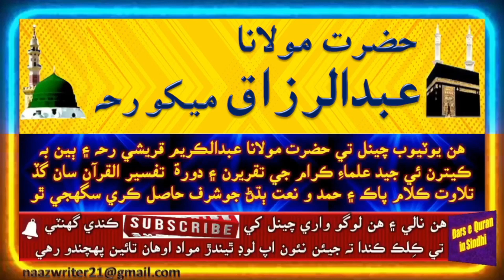حضرت مولانا عبدالرزاق ميکو رحہ | مسلمانو ! شادي وارن موقعن تي فتني وارين رسمن کان بچو